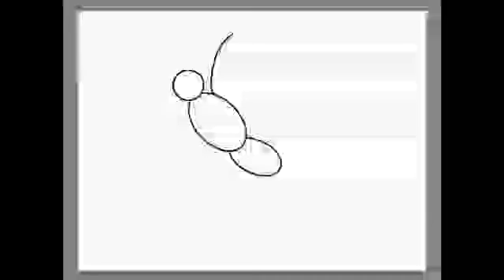DRAWING ACTIVITY 2ND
Video from Priti is Priti 😍